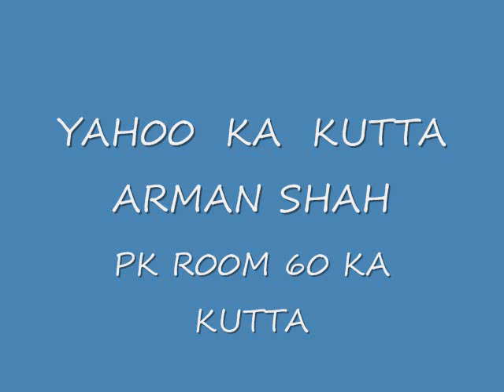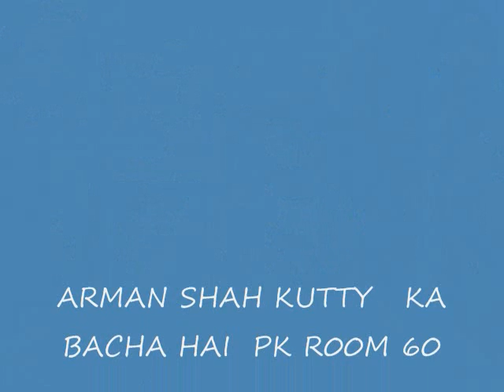PK 60 KA KUTTA ARMAN SHAH